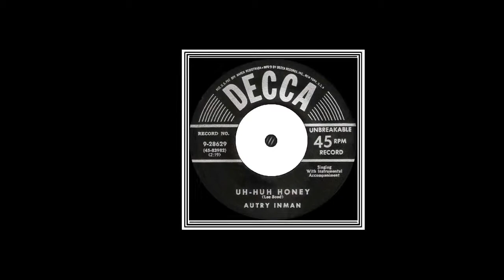Autry Inman - Be Bop Baby (1956)